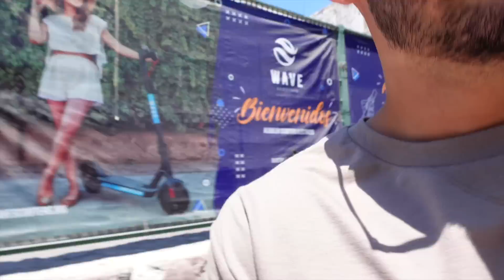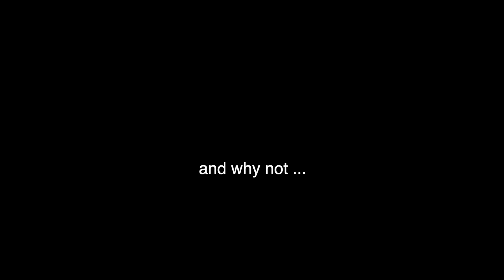WE'RE SO HAPPY!!